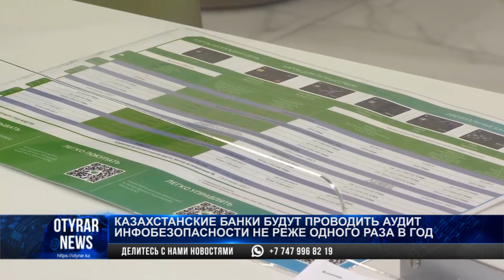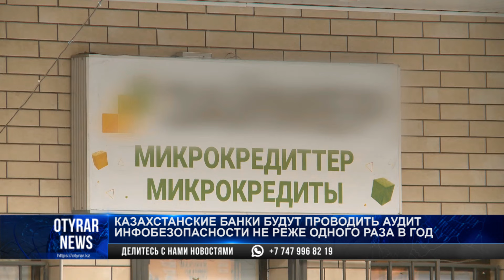Казахстанские банки будут проводить аудит инфобезопасности не реже одного раза в год